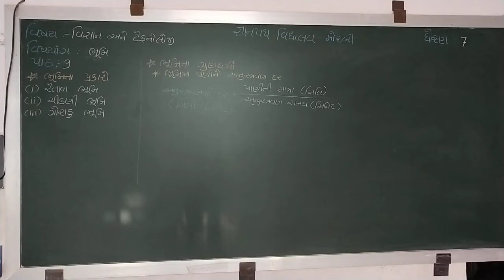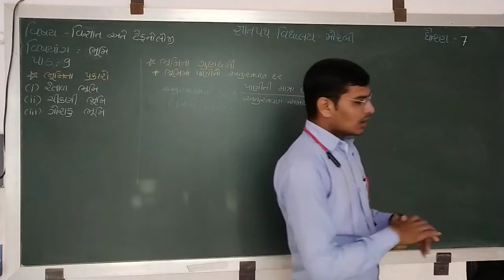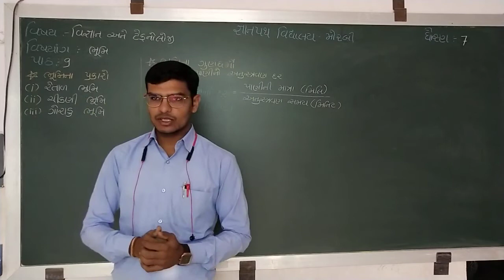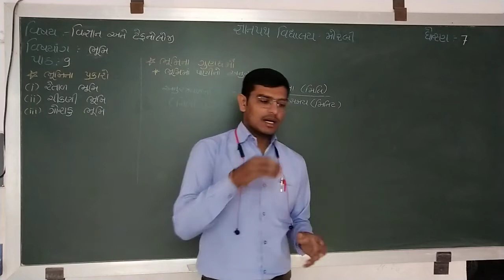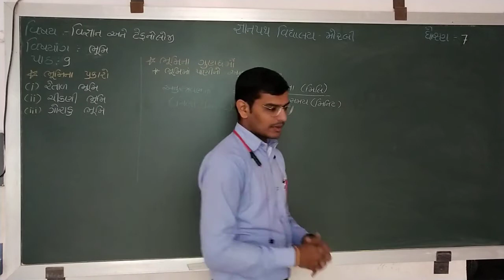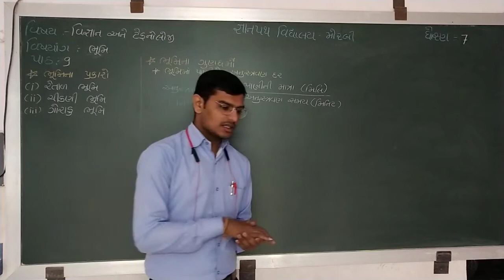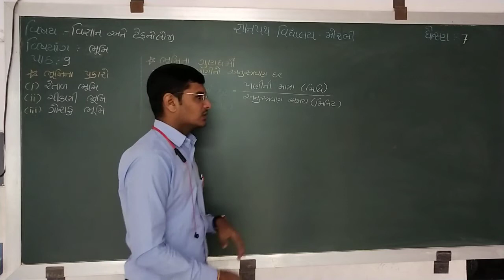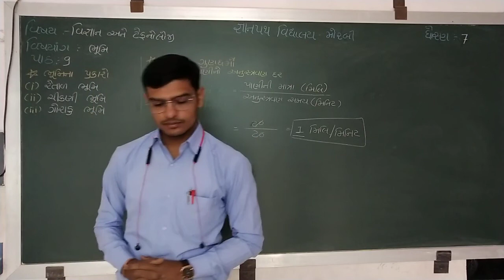gyanpathschool ધોરણ -7 વિષય - વિજ્ઞાન પાઠ -9 ભાગ -2